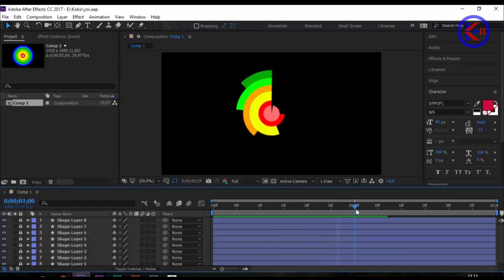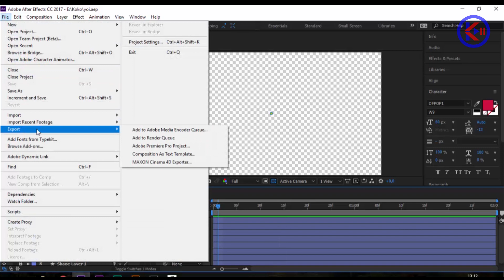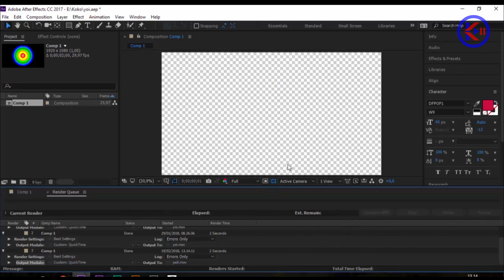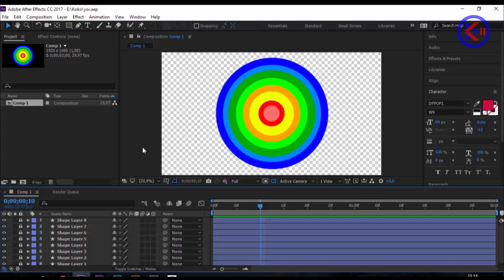Cara Export Video Tanpa Background/Transparan - Adobe After Effects (tutorial singkat)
Mengeksport video tanpa backgound/video transparan ini adalah seperti foto yang di simpan dengan format PNG yang transparan itu. Dan di tutorial episode kali ini kita menyimpan filenya dengan format MOV/Quick Time dan channelnya di ganti dengan RGB+Alpha itu bertujuan agar videonya bisa transparan.
Ingat gaes, harus yang Quick Time, kalo yang lain gak bisa. Selamat mencoba, buatlah sekreatif kalian..